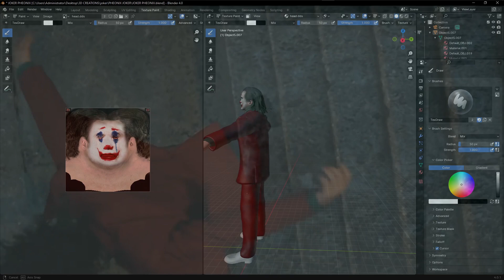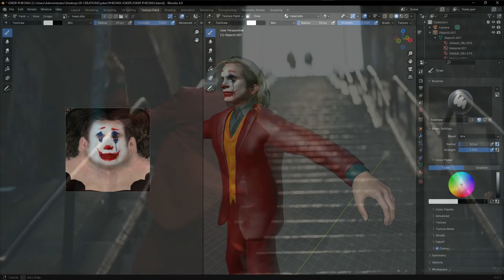MK1 THE JOKER ERMAC Joaquin Phoenix CREATION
IK rig convert nerbs to mesh poly Ermac - Joker Joaquin Phoenix